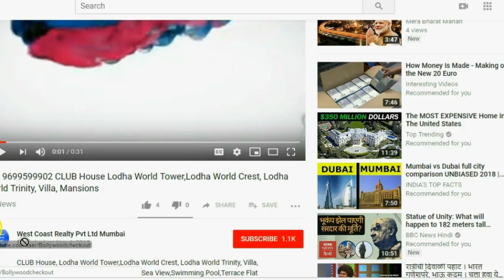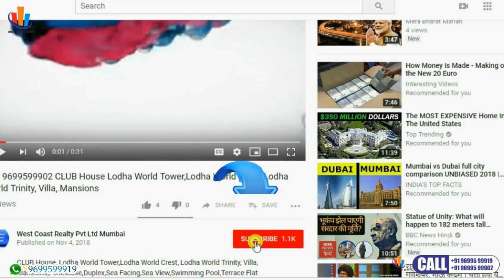📞 MATUNGA WEST-SPENTA Ocean Blue-2BHK 3BHK 4BHK in Matunga West, Mumbai by Spenta Corp